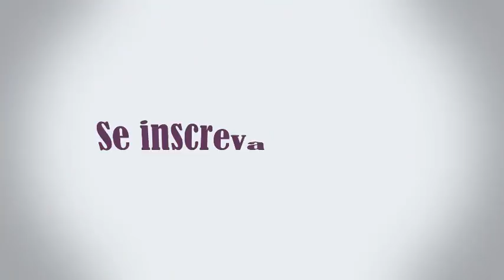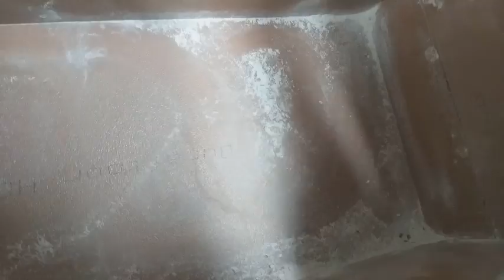Limpeza dos Ninhos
No vídeo de hoje vou realizar com vocês a limpeza dos ninhos, onde eu também mostro como usar um pó preventivo para pulgas, ácaros, formigas, entre outros.

Também vou tirar alguns filhotes do ninho e mostrar como estão outros.